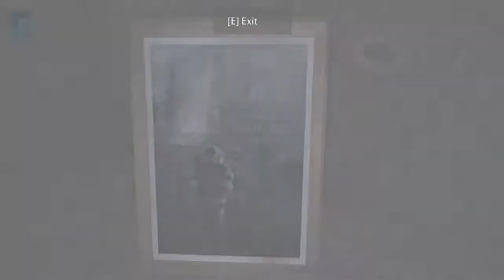Terrible Dreams (Alan Wake - Playthrough - PC - Part 1)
CrazyRonn faces his biggest enemy yet - DARKNESS